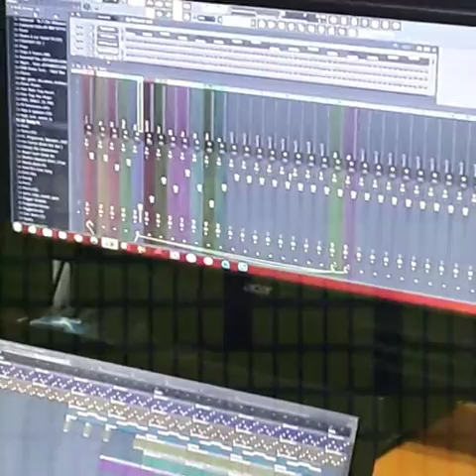Trap Type Beat : (Do Ova Instrumental )